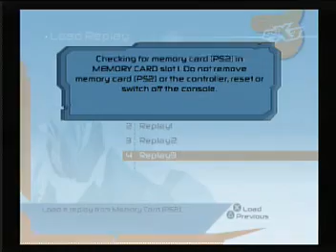Perpendiculous SSX3 5.208 M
Hi YouTubers:

I pressed down on the direction pad so hard that it locked my left thumb in an L-shaped position, thereby earning a score of 5,208,498 points at the end of this particular Perpendiculous run, my highest mark even on this SSX3 Super Pipe Freestyle Event.  I would like to thank TheRastapo, Dynastyboy473, minjawee, mskk001, and mysticinvasion for encouraging me to ameliorate my run on a continuum.  This run is especially dedicated to two people:  1) TheRastapo, who attained an unbelievable score of 1.957 M points on a Launch Time run, and has the potential to become the first player in SSX3 gaming history to equal or surpass 2 M points on a Launch Time run, and 2) M0V13MAN1, who received my 5,208,498 point Perpendiculous run with remarkably kind criticism.  Take care, everyone, and enjoy the replay.

QuotidianPerfection